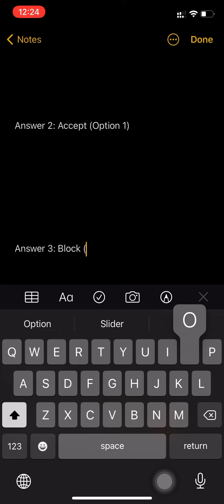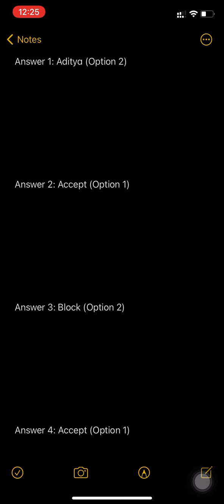Flipkart Dating Aaj Kal Episode 2.1 Quiz Answers 30 August 2021 | Win Flipkart Coupon, SuperCoins